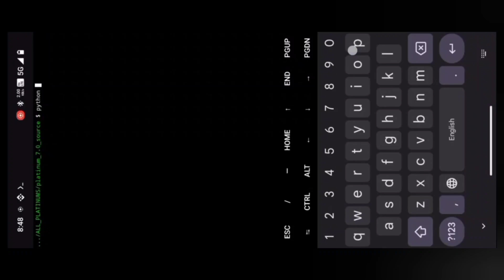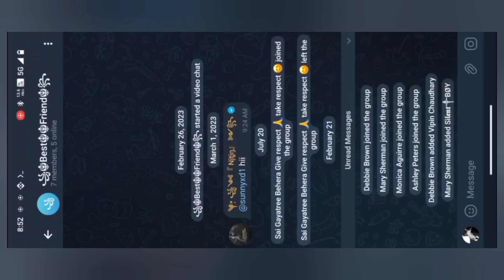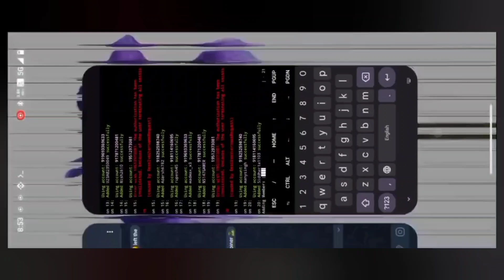Telegram New Member Adding Script PLV7 | Launching Today PLV7 | TrickyAbhi2.0 ⚡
Telegram New Member Adding Script PLV7  | Launching Date PLV7 | TrickyAbhi2.0 ⚡

More Video Related Member Adding And Others...!!